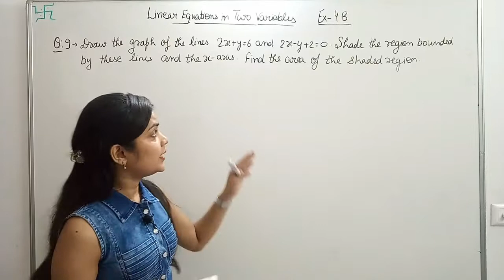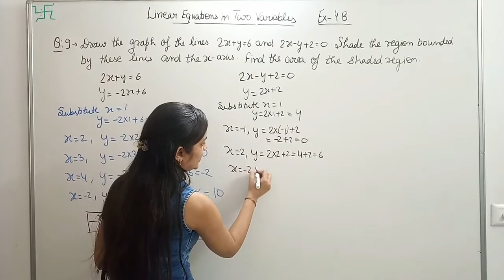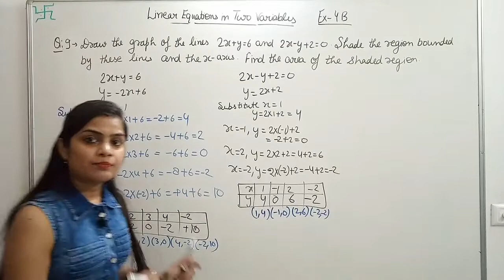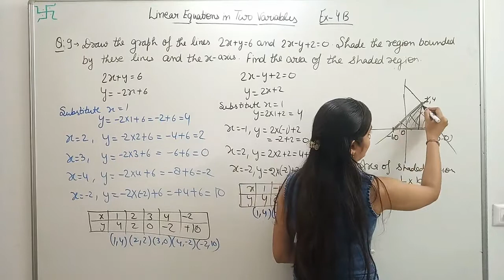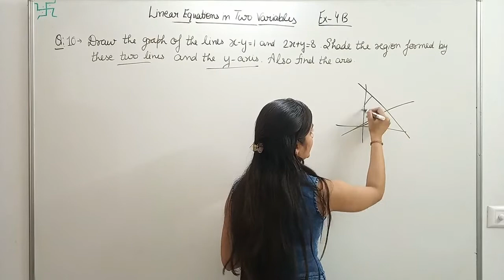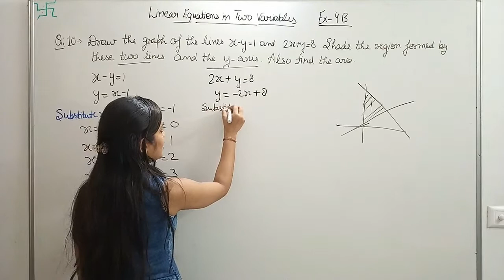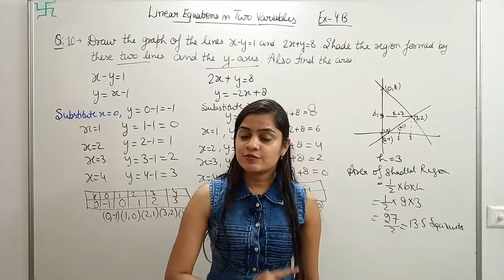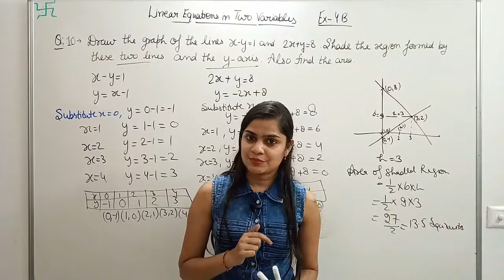Graph of Linear Equation in Two Variables Class9 | RS Aggarwal Class 9 Ex 4B Q 9/10 Solution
Graph of Linear Equation in Two Variables Class 9 Ex 4B Introduction || Steps of Linear Equations